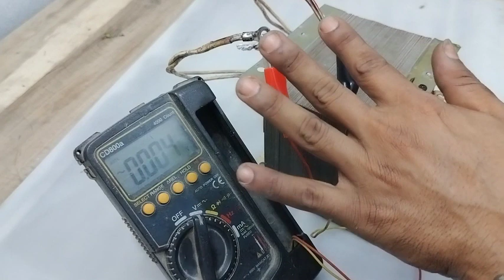IPS ট্রান্সফরমার কোন তারে কত ভোল্ট, IPS ট্রান্সফরমার দিয়ে কি কাজ করা যায় l IPS transformer work P2